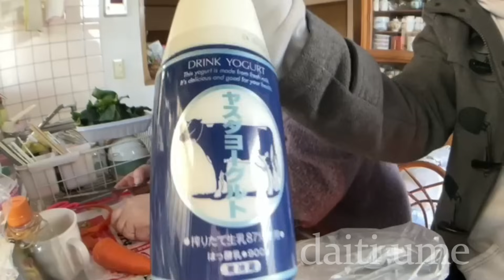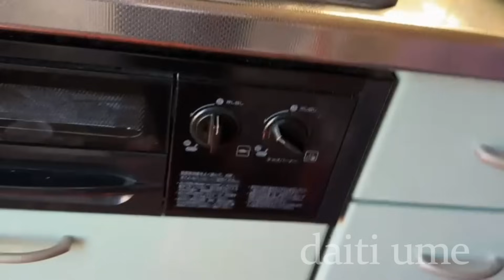【関慎吾】 良枝 お雑煮を作る！20240102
良枝 新年お雑煮を作る！

※１４時１６分～配信開始